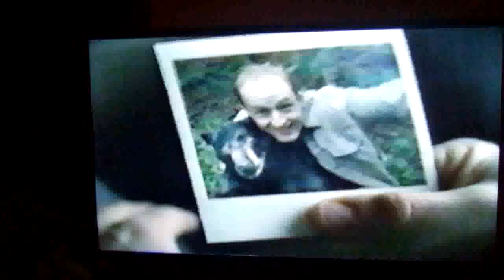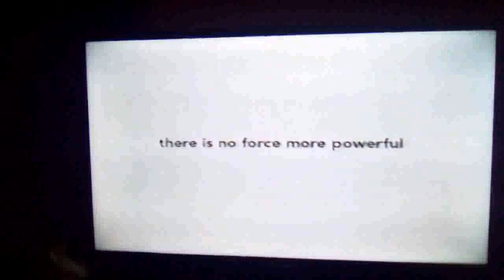CBS Super Bowl XXXV Commercials 2001 Part 9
OK, this is what I wanted to show everyone! I have painstakingly tried to create an original presentation. This comes from a tape that I bought from a thrift store and I must say that this may not be the most technical piece ever created.  You will probably hear some cracking of joints (as I was sitting on the floor and holding my phone in a jerking fashion) and sprays of an air freshener mixed with my fan in the background. Quite a bit to go here. Enjoy!!